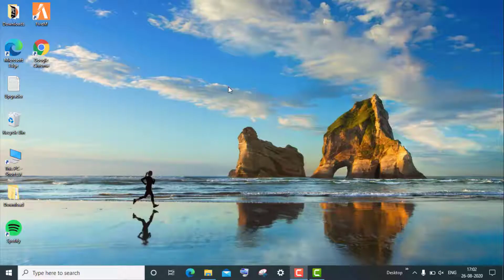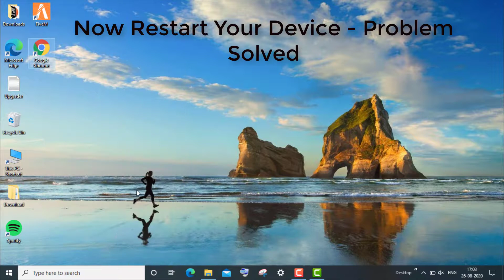Google Chrome Not Responding in Windows 10/8/7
Thank You Everyone So Much For Watch My Video On " Google Chrome Not Responding in Windows 10/8/7 ". I Hope This Was Useful And You Learned Something Interesting.

Hope " Google Chrome Not Responding in Windows 10/8/7 " useful content.